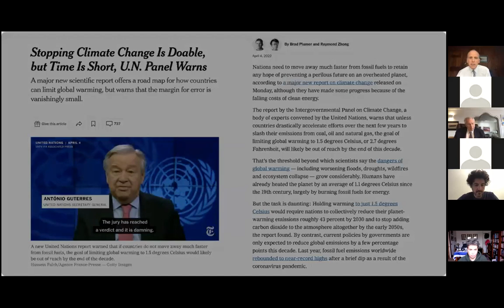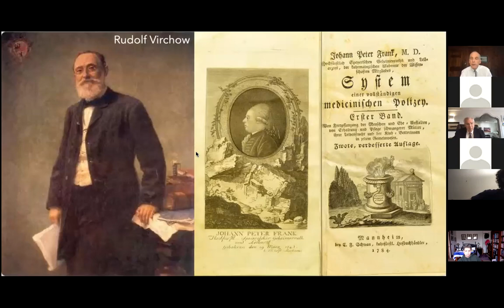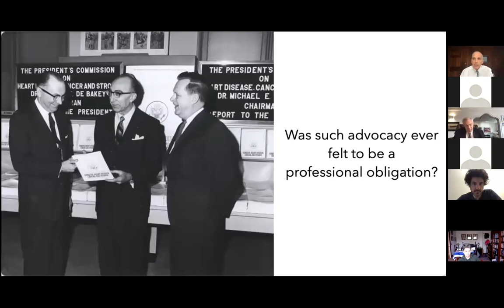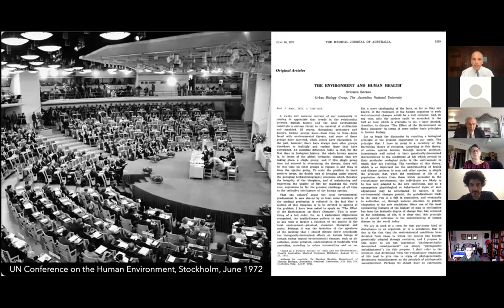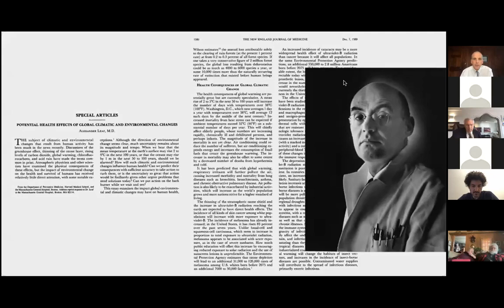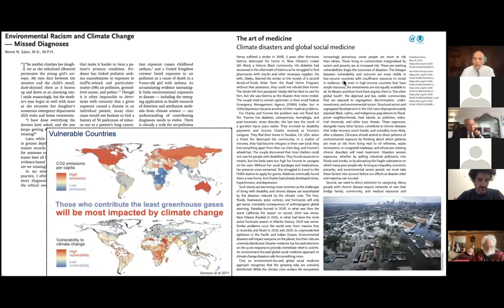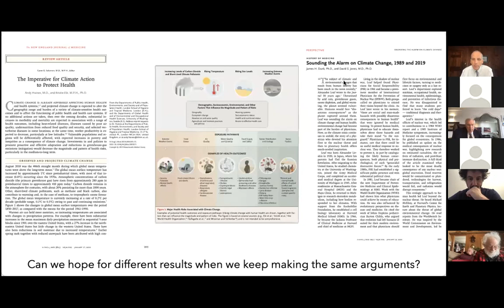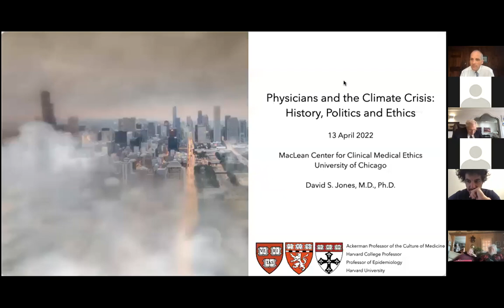David S. Jones, MD, PhD: "Physicians and the Climate Crisis: History, Politics and Ethics"